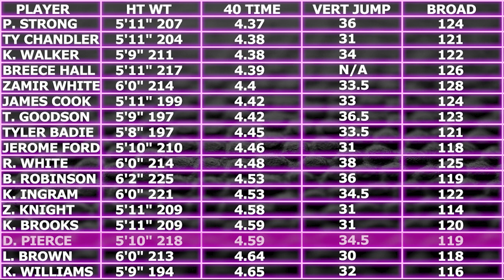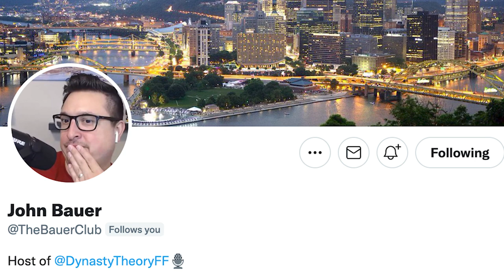Is Dameon Pierce Worth a 2023 1st Round Rookie Pick? Analytics vs Film | Dynasty Fantasy Football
Dameon Pierce's analytical & athletic profile leaves something to be desired.  The Houston Texans probably won't be very good which will limit redzone opportunities.  He wasn't used as a work horse in college with the Florida Gators and he didn't have a ton of receptions or more importantly target share.  We bring in our favorite analytics guru to help explain why paying up a current or future 1st round pick (2022 or 2023) because we want to make the argument that the opportunity at hand along with the good things he has put down on tape could make it worth it to spend the 1st to get him.

Shoutout to John Bauer (@TheBauerClub on twitter) for joining us for a healthy debate on Dameon Pierce

(2:52) - The Analytical standpoint of Dameon Pierce
(5:42) - The Houston Texans win total over/under is at 4.5 puts
(7:21) - Dameon Pierce wasn't used in the passing game during the 2022 NFL Pre-season
(8:29) - Pre NFL Draft rankings of Dameon Pierce
(9:58) - Houston Texans have a difficult 2022 schedule
(13:05) - Dameon Pierce Florida Highlights - was ex Florida Gators head coach Dan Mullen just an idiot for his lack of use?
(16:17) - Why can't Dameon Pierce be used in the passing game?  Film vs Analytics
(18:24) - Does Dameon Pierce need to be crushing the receiving game or just catch 2-3 balls a game?
(20:20) - A late 2022 First for Dameon Pierce?  What about a 2023 1st round pick?
(27:11) - Is Dameon Pierce the next NFL Analytical Outlier?
(28:05) - Dameon Pierce is more athletic than his combine numbers and a much better receiver than his college target share at Florida would indicate
(30:47) - Running Back Positional Scarcity weighing in Dameon Pierce's favor

Join Live Redraft Fantasy Footabll Mock Drafts with us and also get access to the discord channel by hopping over to:

As we gear up to tackle the redraft season we will be doing various Live Fantasy Football Mock Draft 2022, check them out here:

We cover everything Fantasy Football here at the FF Dynasty, from Dynasty Startups to 2022 Redraft Fantasy Football we covering all the strategy to make you better fantasy footballers and fantasypros!